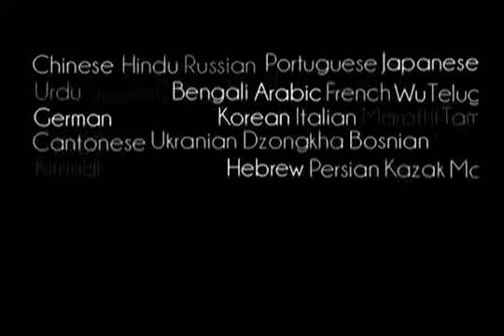Prabhupada 0978 - If You Don't Require Brahmana, Then You'll Suffer